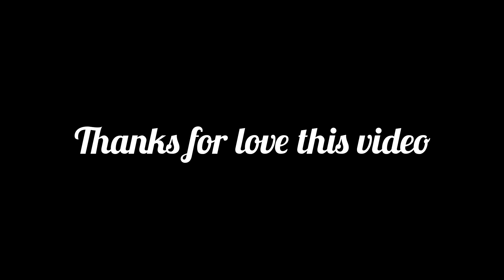Duniya Ka Sabse Alag Dumbbel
I make biggest dumbbell in the world

आप सभी का शुक्रिया इतना सारा प्यार देने के लिए

Thanks 😊